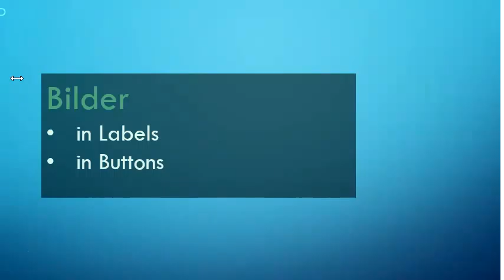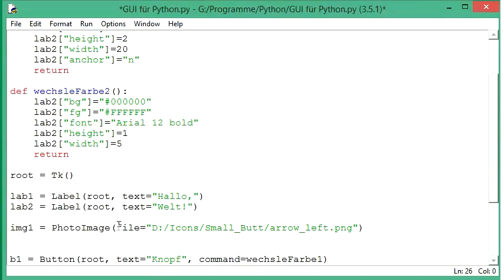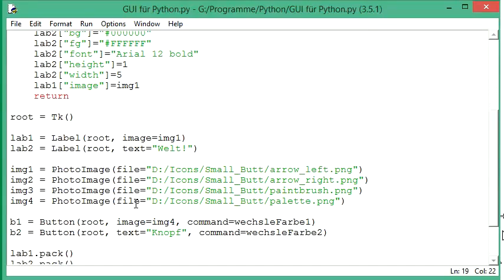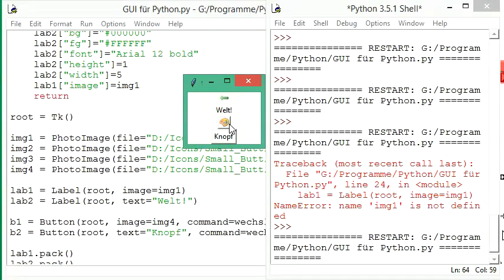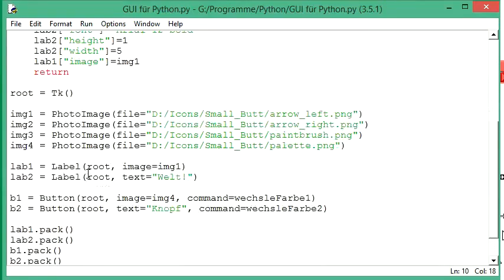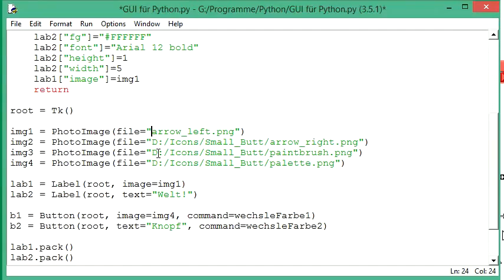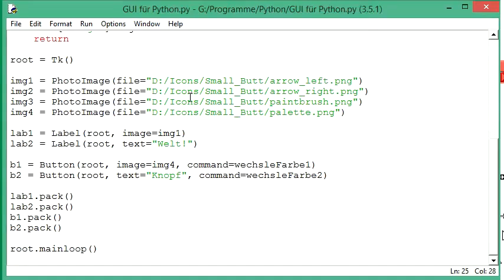006 GUI mit Python: Icons und Bilder darstellen